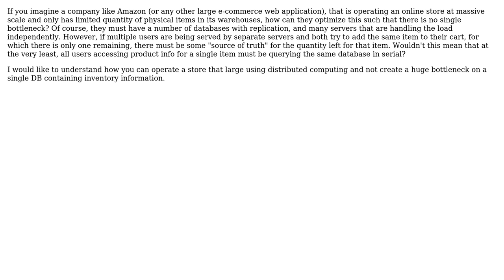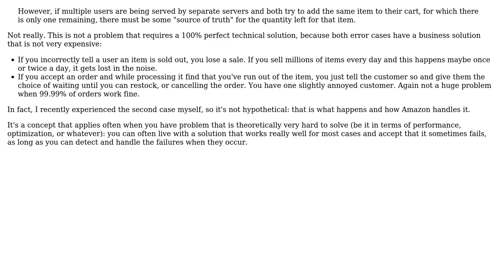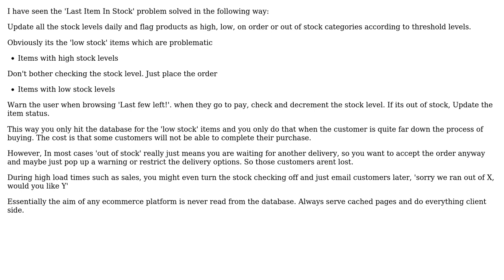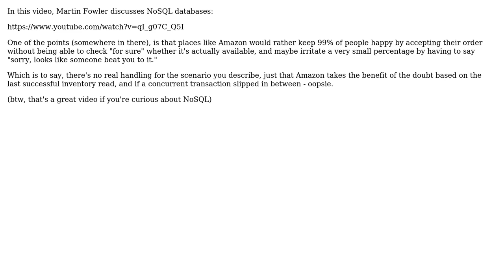How does a company like Amazon avoid bottlenecks accessing the database layer?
Software Engineering: How does a company like Amazon avoid bottlenecks accessing the database layer?

With thanks & praise to God, and with thanks to the many people who have made this project possible! | Content (except music & images) licensed under CC BY-SA | Music | Images & others | With thanks to user Michael Durrant user Michael Borgwardt user mattgmg1990 user jleach user Ewan and the Stack Exchange Network Trademarks are property of their respective owners. You are responsible for your own actions.